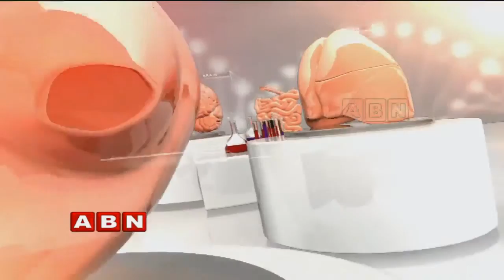ABN Clinic (27- 09-2018)